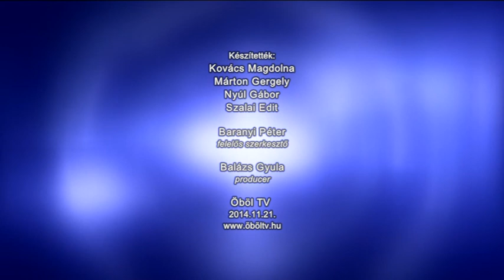Közügy - Közéleti Magazin 2014.11.21.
Tartalom:
- Szentkirályszabadja új polgármestere tervei
- A Balatonalmádi Turisztikai Egyesület évértékelése